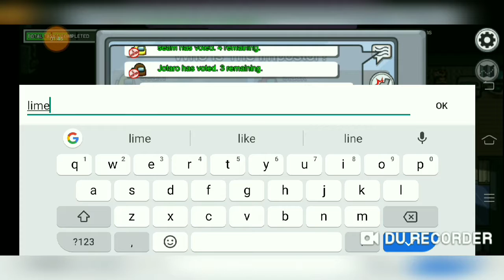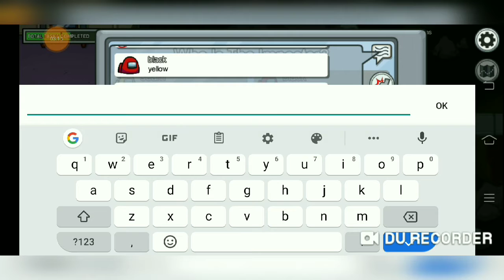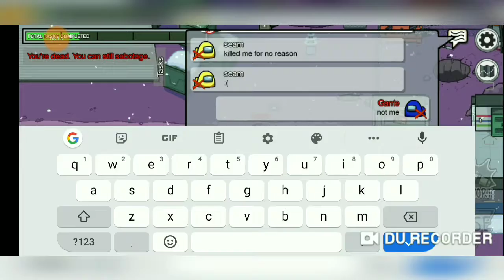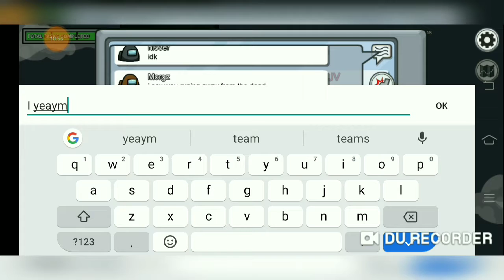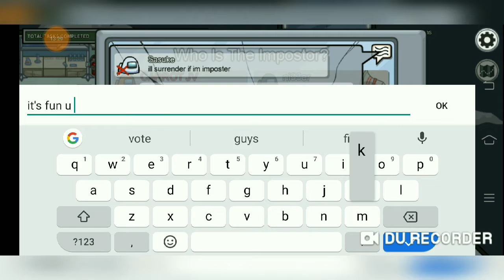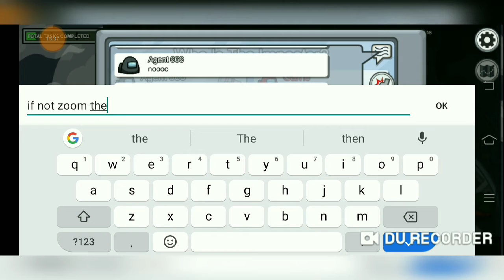IMPOSTOR IN AMONG US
It's kinda hard being an impostor, but it's fun as well...